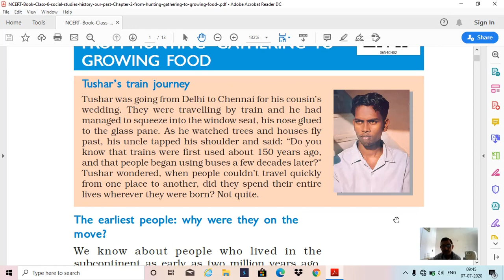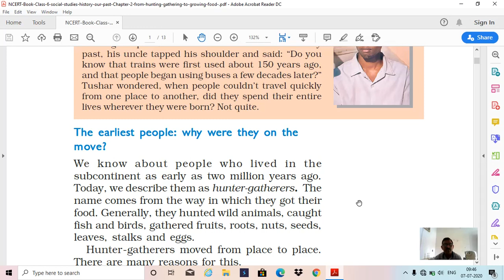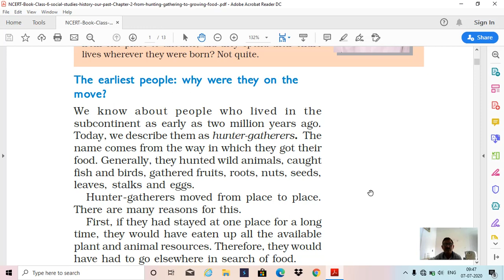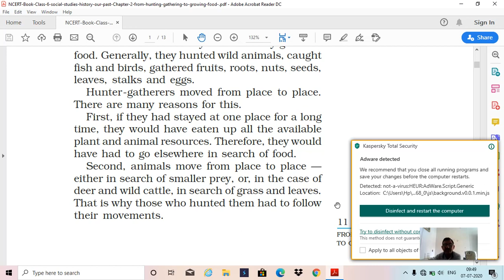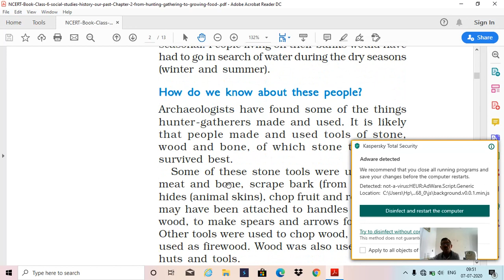PART 1 OF CH 2 HISTORY FROM HUNTING GATHERING TO GROWING FOOD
CHAPTER 2 OF HISTORY
CLASS 6
FROM HUNTING GATHERING TO GROWING FOOD

BY:PARDEEP KUMAR
PGT ECONOMICS
KV UPPER CAMP DEHRADUN